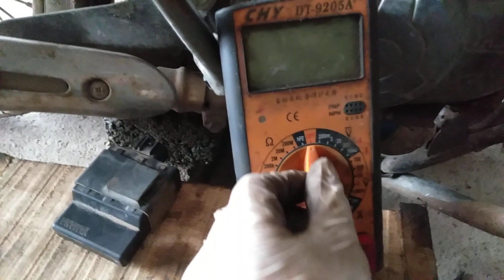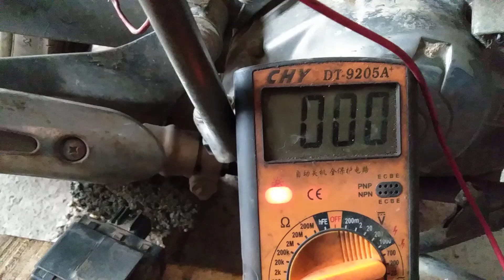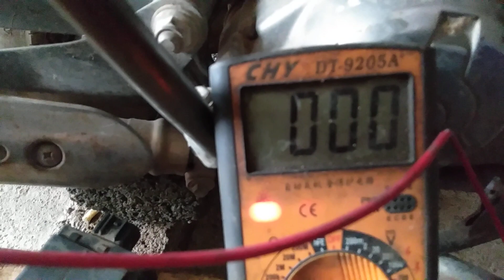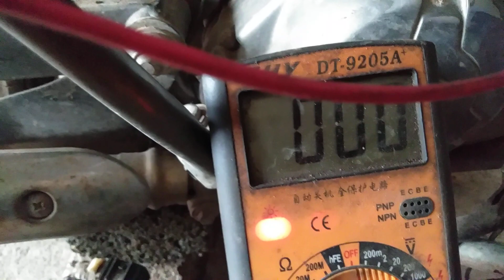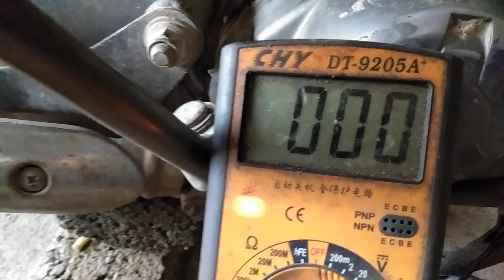Cách Chữa Bệnh Mất Điện Cao Áp Không Nổ Cho Xe Yamaha Jupiter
motorcycle repair training   - dạy nghề sửa chữa xe máy , | Learn electric motorbike |
fix motobike. học điện các loại xe máy.
chữa bệnh bó cần khởi động không đạp nổ được
tất cả video hướng dẫn bắt bệnh và sửa xe máy chuyên nghiệp.
Học sửa chữa các loại xe máy online trên kênh youtube miễn phí.
Đấu đèn led ,các loại đèn trợ sáng.
Đấu công tắc chống trộm .
Thay dây điện,cách đi dây điện cho xe ga và xe số.
Đấu còi chống trộm,đấu IC chống trộm.
Đấu đèn thời trang chế theo phong cách mới.
Đấu điện xi nhan ,đấu nhại còi.
Đấu điện đèn pha cốt ,chế công tắc chống trộm.
Chữa ắc quy yếu điện,phục hồi ắc quy bị hỏng.
Dán các loại tem chế cho xe tay ga và xe số.
Học thêm sửa chữa xe điện.
Làm hơi làm côn ,làm nồi độ  chế  cho xe ga và xe số.
Làm full máy cho xe tay ga và xe số.
Cung cấp phụ kiện về điện xe máy ,bóng đèn ,công tắc,,,vv,,,,,,,,,,,,,,,,,,,,,,,,,,,,,
Cung cấp phụ tùng sửa chữa xe gắn máy CHÍNH HÃNG.
Kênh youtube; @quynh dream_2.
Thankyou.